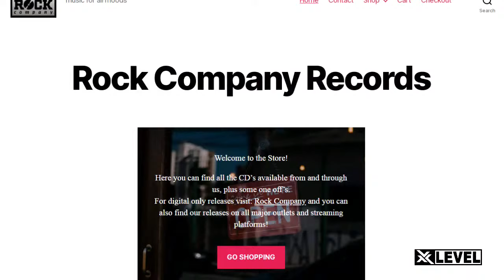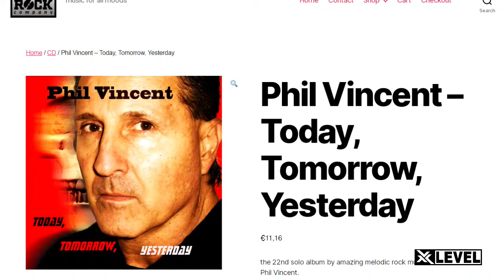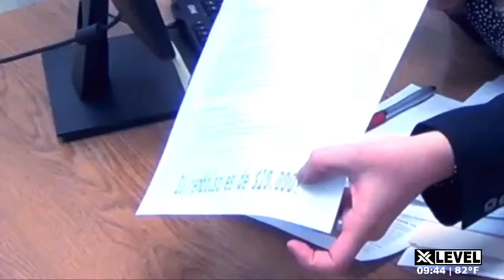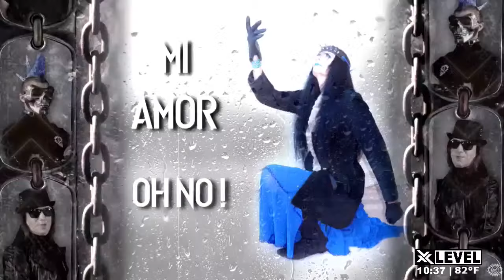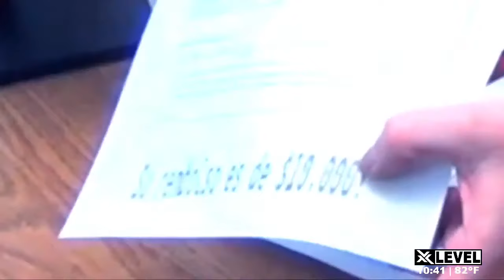X PLUS - Entrevista a CAROLINA BAKOS y LIKA NOVA C/Rich Kid Express - Phil Vincent - AniLo Project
Todas las entrevistas a los artistas mas destacados de la música, cine, teatro y el deporte de la mano de LUCAS GORDON todo los viernes 9:00 pm (hora del este de los EEUU.), 6 pm (hora del oeste de los EEUU.)

🖥 | Proɢrαмαcιóɴ 24Hѕ.